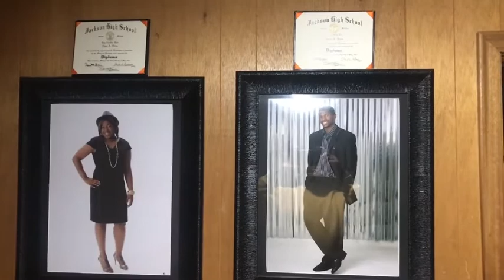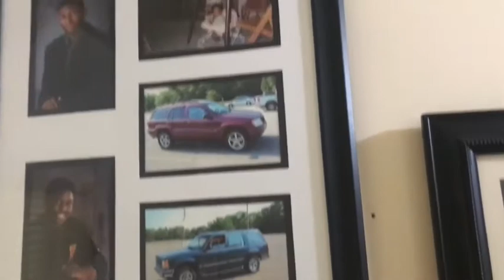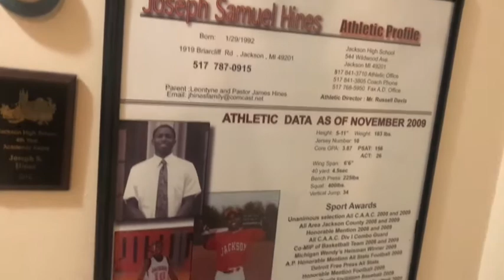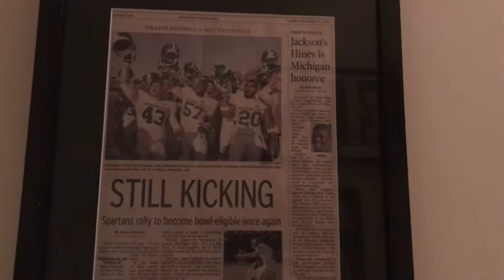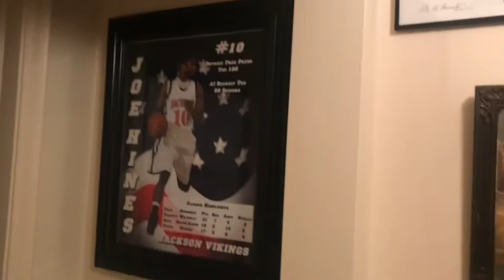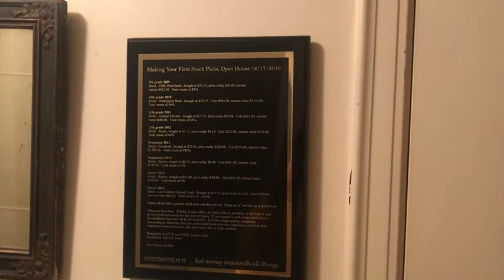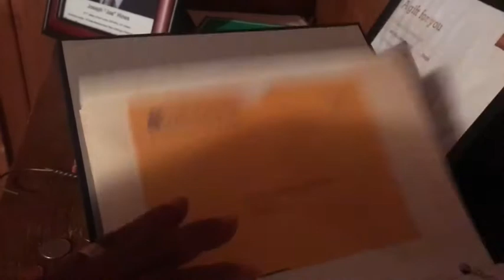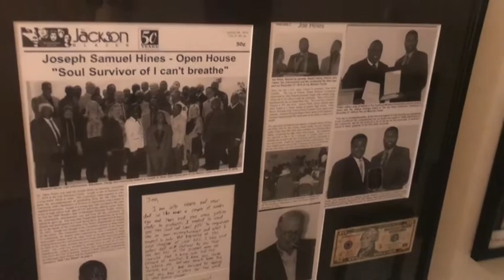#009 (Part 3 of 3) Money Minute Ministry - Pastor James L Hines, May 23rd 2020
Part 3 of a 3-Part special "family edition" of this week's Money Minute Ministry presented by Pastor & Elect Lady Hines.